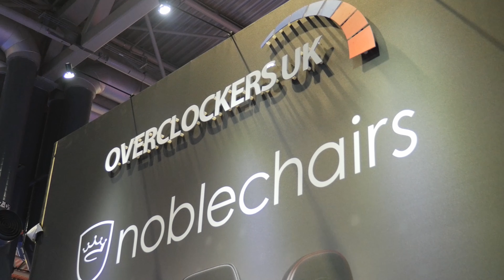EGX 2019 - One Week to Go!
Only one week to go until we head off to EGX 2019! Be sure to join us between 17-20 October for a smattering of gaming hardware, influencers and shenanigans!